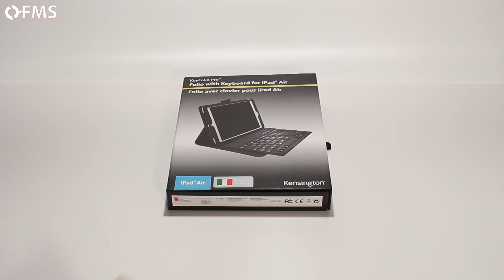Kensington KeyFolio Pro for iPad Air: Unboxing